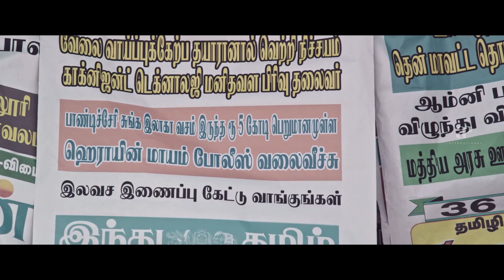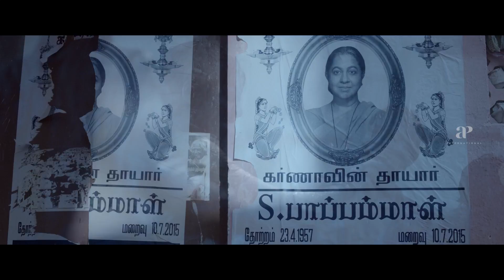Jail Movie Scenes | G.V faints at the party | G.V. Prakash Kumar | Abarnathi | Raadhika Sarathkumar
G.V faints at the party. Who is the reason behind this ? Watch entertaining scenes from the movie jail starring gvprakashkumar abarnathi and raadhikasarathkumar. Jail is a 2021 Indian Tamil-language action crime film written and directed by Vasanthabalan. The film is produced by Sridharan Mariathasan under the production banner of Krikes Cine Creations. The film stars G.V. Prakash Kumar, with debutant Abarnathi, Raadhika Sarathkumar, G.V. Prakash Kumar has composed music for the film. The film is edited by Raymond Derrick Crasta. The film was released on 9 December 2021.

Directed by  Vasanthabalan

Written by  S. Ramakrishnan
Bakkiyam Shankar
Pon Parthiban

Produced by SK kailash film international

Starring
G.V. Prakash Kumar
Abarnathi
Radhika Sarathkumar

Cinematography Ganesh Chandhrra

Edited by  Raymond Derrick Crasta

Production  company Krikes Cine Creations

Distributed by  Studio Green